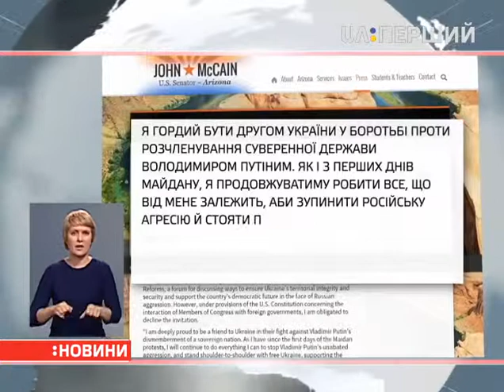Джон Маккейн відмовився брати участь у раді реформ в Україні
Про це йдеться на офіційному сайті американського сенатора. Каже — змушений відхилити пропозицію, бо цього не дозволяє Конституція Сполучених Штатів. Однак, запрошення Києва Маккейн вважає честю для себе, — йдеться в повідомленні.